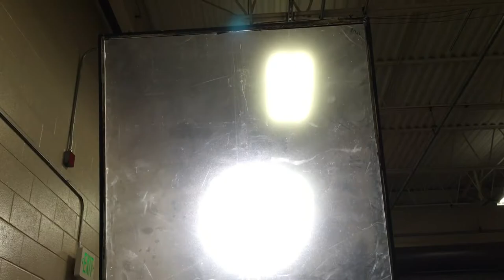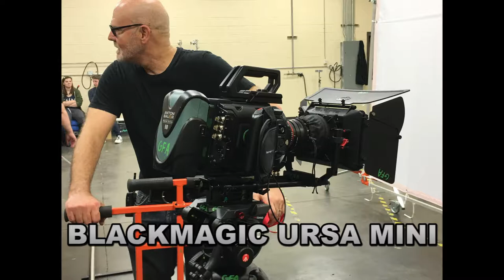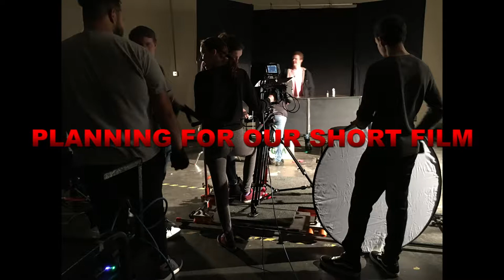Georgia Film Academy - Grip and Rigging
Grip & Rigging is an introduction and orientation to the practice of rigging and supporting grip equipment, cameras, vehicles and other physical/mechanical devices. In addition to a gaining a thorough knowledge of the equipment used in grip and rigging, students will engage in on-set exercises in inventory, maintenance, set-up, trouble-shooting, teamwork, set protocol and safety.